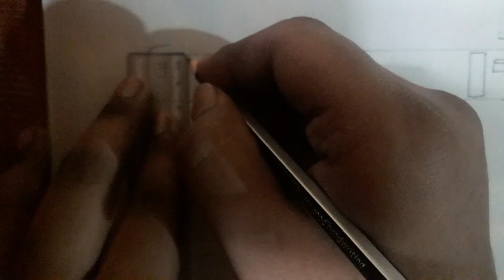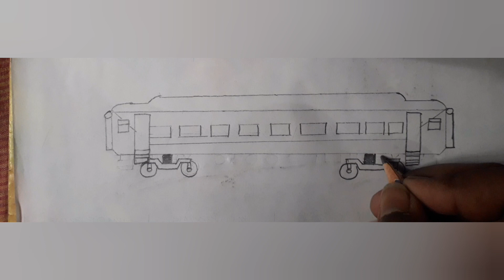How to draw LHB coach | LHB coach Drawing ( tutorial)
Here I am using pencil, ruler, eraser. I am using marker pen for colouring to make it brighter. You may use any other colour.